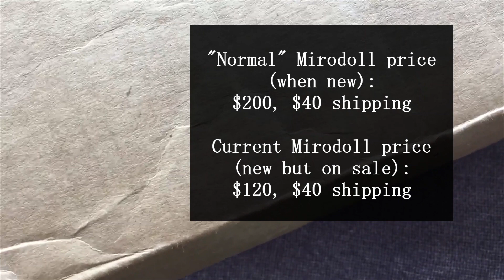UNBOXING my FIRST 1:3/SD Male BJD! MIRODOLL 61 cm Boy Body Unboxing & Review | FOR ADULT COLLECTORS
YOU CAN GET YOUR OWN MIRODOLL 61 CM BOY BODY

A special thank you to my Fairy Godparent tier patrons:
RoadtoEhretFan,Tenor Gurll, and my Anonymous Fairy Godparents!

While I do my best to prioritize purchasing from nonproblematic sellers and companies, no unboxing or review is intended to be an endorsement of an artist or company as a whole.  My unboxings and reviews are intended primarily to educate the buyer and are not meant to indicate blanket approval of the seller/company/artist or their social/political views.

Rachel Smith
9635 N 7th St., Unit 47476